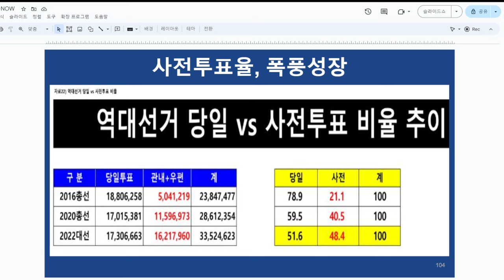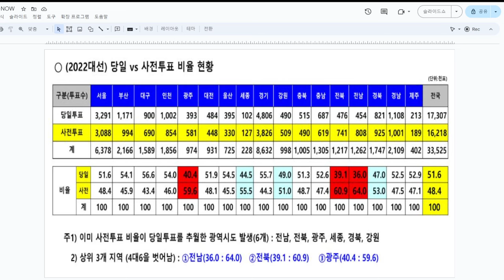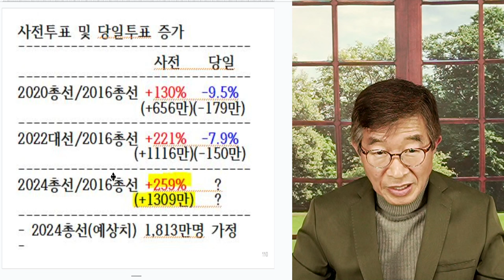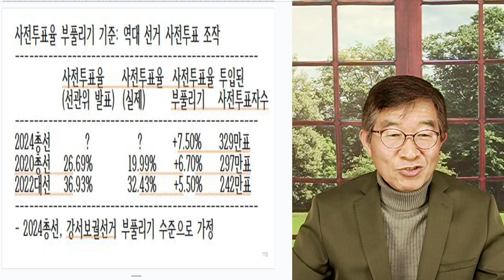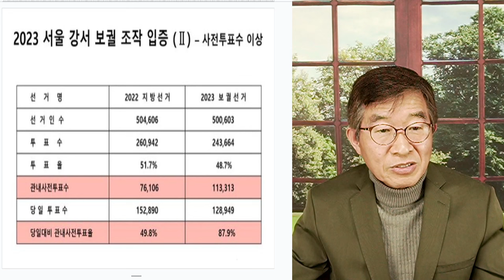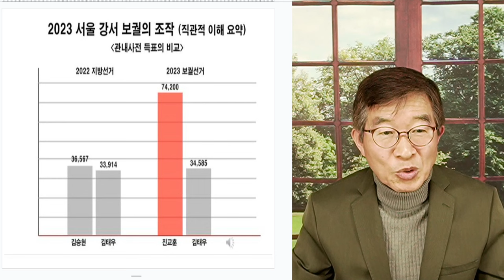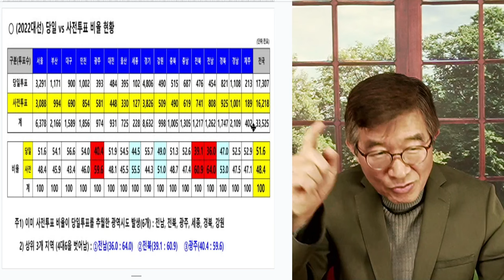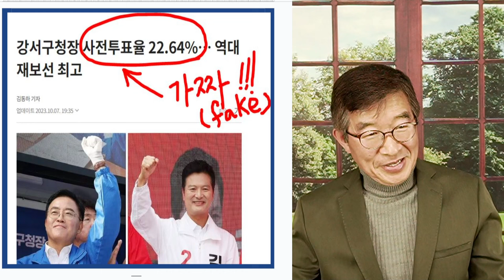기적이 일어났다 / 사전투표자수, 폭풍성장 [공병호TV]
Bitcoin : 3MTW849AkP2ftLeSK2teZHMmzLu7Z83s9U